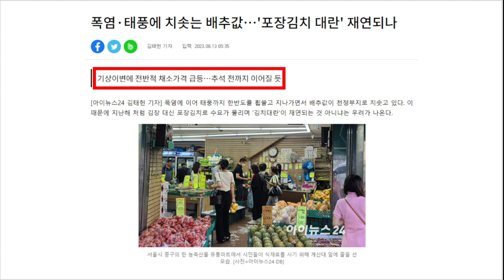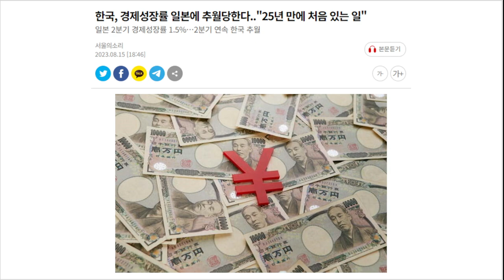'신냉전시대' 대한민국 경제와 국민의 삶 - 윤석천 [쓴소리경제]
5만원 (시사회 티켓 2매 + 포토 제작 에세이집)

 △ 월~금 오전 6시 30분 :  류효상의 〈신통알〉
 △ 월~금 오전 8시 :  유용화의 〈뉴스코멘터리〉
 △ 월,수,금 오후 1시 :  박예슬의 〈톡터뷰〉
 △ 월요일 오후 4시 :  백은종 양희삼 안진걸의 〈퇴진속으로〉
 △ 화,목 오후 1시 :  백현빈의 〈정면돌파〉
 △ 화요일 오후 5시 :  백은종 정대택의 〈응징의 부활〉
 △ 수요일 오후 3시 :  김태형 백자의 〈ㅆㄷㄱ (싸다구)〉
 △ 수요일 오후 7시 :  오현정, 이경, 이은영의 〈엄마정치〉
 △ 목요일 오후 2시 :  조병현 교장의 〈단재학당〉
 △ 목요일 오후 3시 :  김맹구와 〈선을 넘는 사람들〉
 △ 목요일 오후 5시 :  인권연대 오창익의 〈오다방〉
 △ 금요일 오후 6시 : 김맹구, 박예슬의 〈촛불같은 사람들〉
 △ 토요일 오전 11시 :  남태우, 박진영, 윤선희의 〈체 게바라의 노래〉
 △ 일요일 오전 11시 :  남태우의 〈민폐투어〉